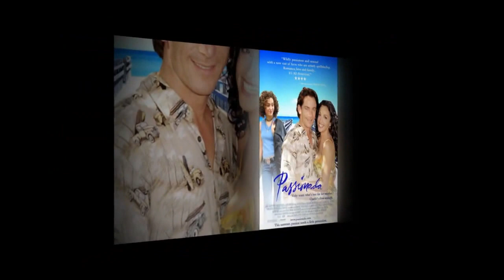Emmy Rossum Best Movies - Top 10 Movies List